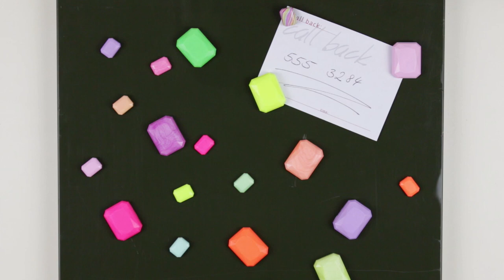[TUTO] Réalisez tes magnets arc-en-ciel en FIMO® NÉON !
C'est bientôt la rentrée ! Et quoi de mieux pour se motiver à regarder sa to do list sur le frigo que d'avoir de jolis magnets fait main ! 📝 Tout le nécessaire pour accessoirisez votre réfrigérateur ! 🧊

LE MATÉRIEL :

Pour cette réalisation, il te faudra :
- Des pains de FIMO de la gamme Effect de votre choix (Jaune, Rose, Bleu, Orange, Vert, Violet)
- Une lame
- Un paire de ciseaux
- Un moule
- Du vernis brillant FIMO
- Des bandes magnétiques

Glisse discrètement les mots "to do list" dans les commentaires si tu as lu jusqu'ici...